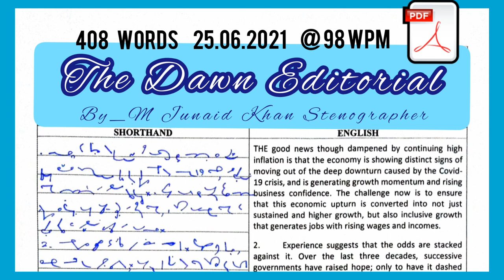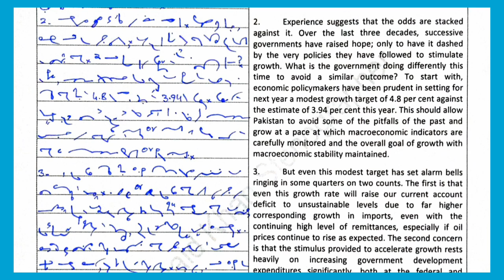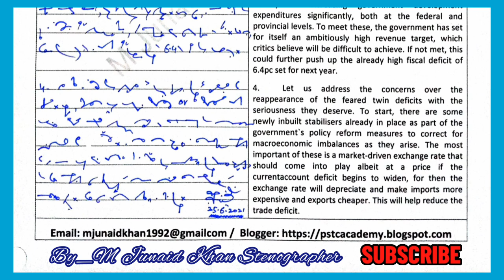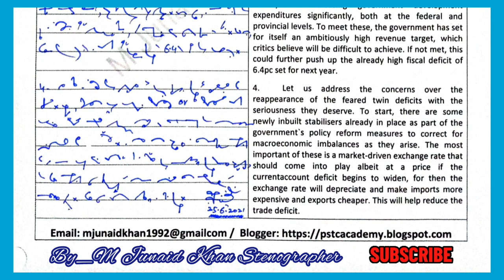#179 | Dawn Editorial Dictation| 98 wpm English Shorthand Dictation | by M Junaid Khan Stenographer